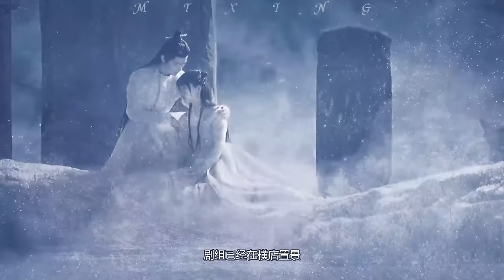導演鄭曉龍透露！肖戰已經進組《藏海戲麟》！《射雕》也已經進入後期制作